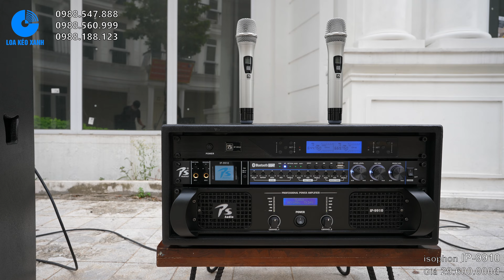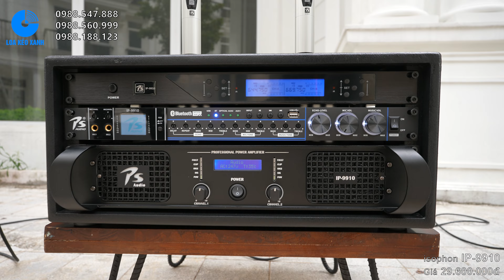Loa karaoke gia đình đáng mua nhất tầm giá 29.600.000đ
Đánh giá dàn karaoke gia đình isophon IP-9910: tốt nhất trong tầm giá dưới 30 triệu đồng

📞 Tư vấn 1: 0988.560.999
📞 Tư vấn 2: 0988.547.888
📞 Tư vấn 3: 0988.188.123